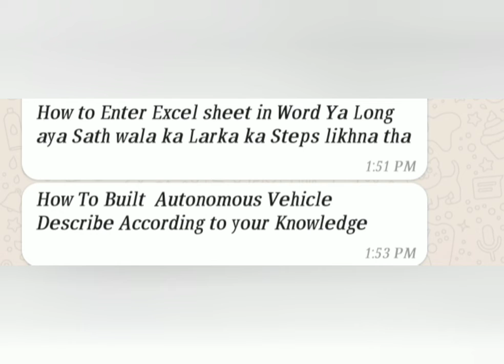CS101 (30 aug2021)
join oir whatsapp group for more current papers